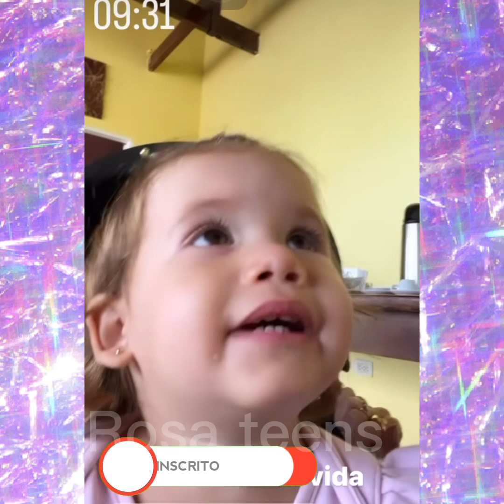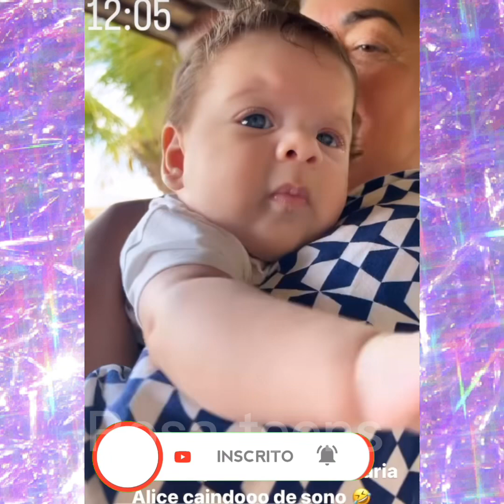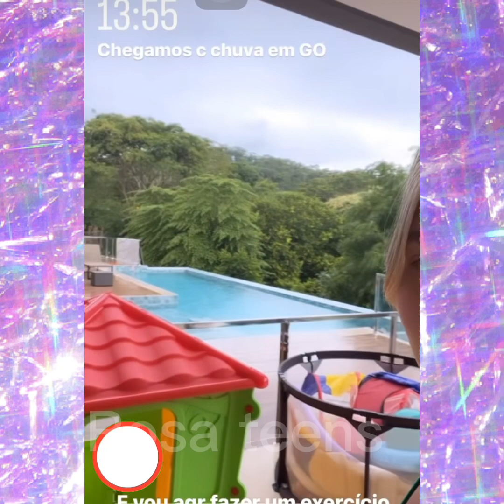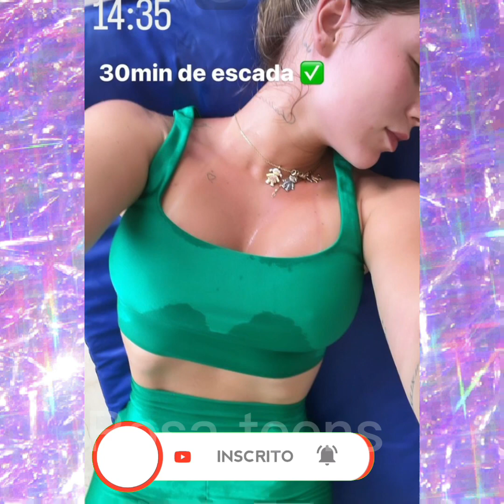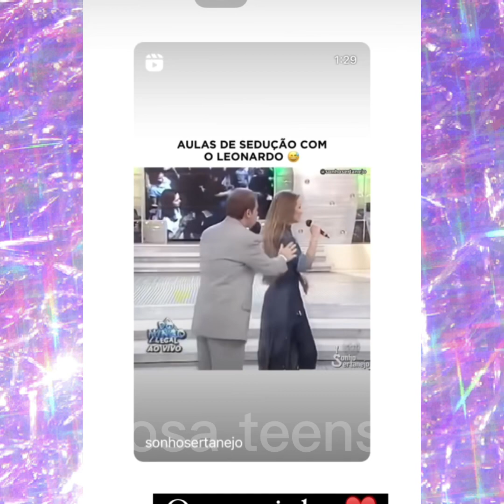Virgínia e à sogra passeiam com as Marias e voltam para Goiânia.